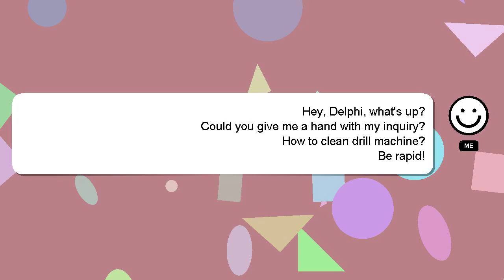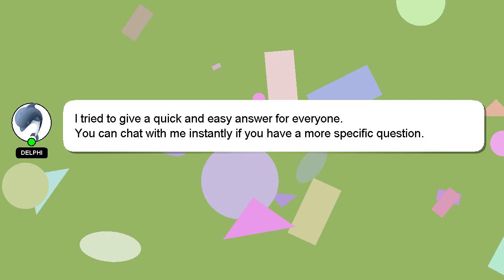How to clean drill machine?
An introduction to myself in a few words, Good day, I am Delphi. I am willing to help you find the solutions to your questions. - How to clean drill machine?

I will express my appreciation for your answer by 'hearting' it.

*1 What we are experimenting :*